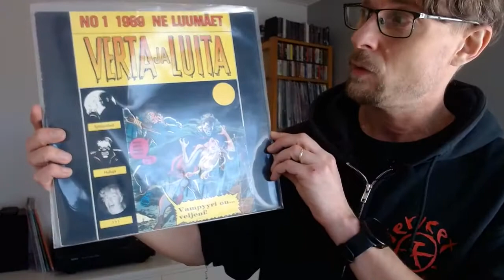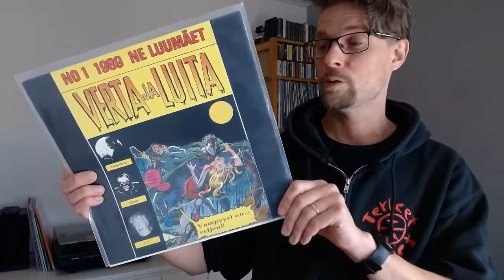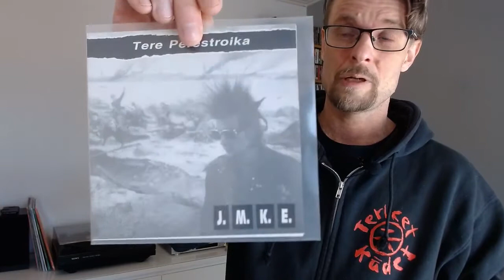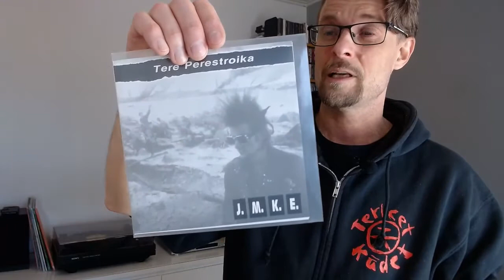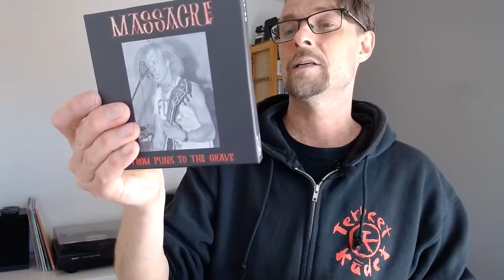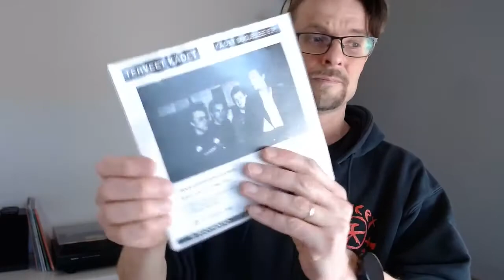I Got 2 Grails & Response to the Super Grails Thread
Vinylnaut #30 - I Got 2 Grails & Response to the Super Grails Thread - Including the Mother of All Grails